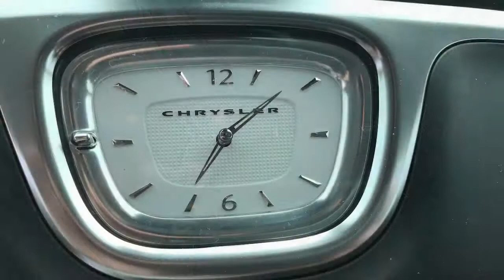2017 All Wheel Drive 300C July Offer